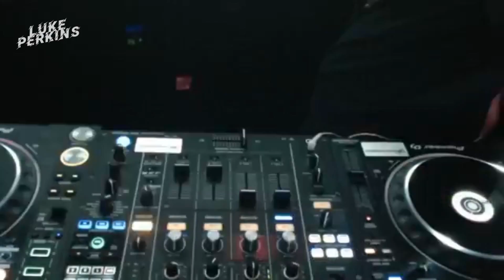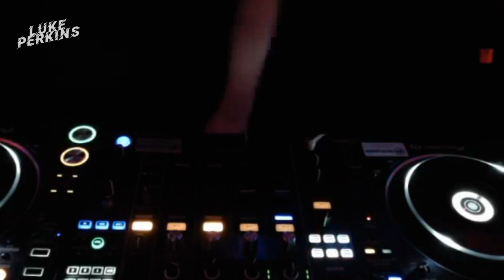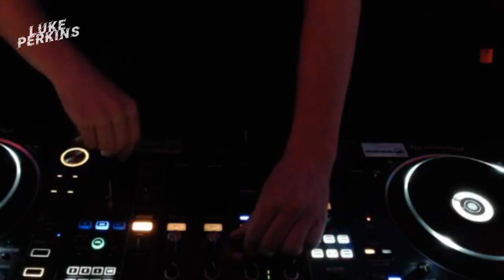Time Off Festival - 4 DECKS IN THE MIX - James Hype, John Summit, Sam Supplier, R3WIRE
The Time Off Festival 2021 Breakthrough DJ Competition, recorded live on In2 Radio. 1 hour of the hottest and latest tech house tunes. With music from artists such as James Hype, John Summit, Sam Supplier, R3WIRE and more!

Tracklist:
STAR89 - Move 2
Muv - Wicked Balloons
Jkwon - Tipsy
50 Cent - Candy Shop (Dots Per Inch Dub)
50 Cent - In Da Club
PAX - Snake
John Summit - Make Me Feel
Malaa - Bling Bling
Ben Rolfe - What?
NO1NO's - R U Ready?
Zurra - Cash
James Hype - The Power
James Hype, Dots Per Inch - Power VIP
Volkoder, Sam Supplier - Tornado
Dave - Funky Friday
LAWZ - One Time
Amy Lauren - Hold Up
Dots Per Inch, Routes - Jack Daniels
R3WIRE - Pop That Drum
Travis Scott - Goosebumps
Matt Sassari, UMEK - Dica
Infinity Ink - Infinity (R3WIRE VIP)
Zesto - Way You Move
Ellis Moss - The Shake
Dizzee Rascal - Bonkers (PBH & Jack VIP Remix)
Dizzee Rascal - Bonkers
HI-LO - Athena (Ramon Tapia Remix)
Redlight - Metronome
Will Clarke - Tricky
Vybz Kartel - Fever (James Hype VIP)
Wiley, Sean Paul, Stefflon Don, Idris Elba - Boasty (Kingdom 93 Remix)
Alan Fitzpatrick - We Do What We Want
MK - 2AM
Sneaky Sound System - We Belong

Make sure you check out out my decade of pop mashup featuring the greatest songs from the 2010s: